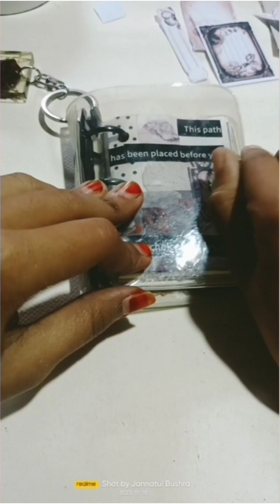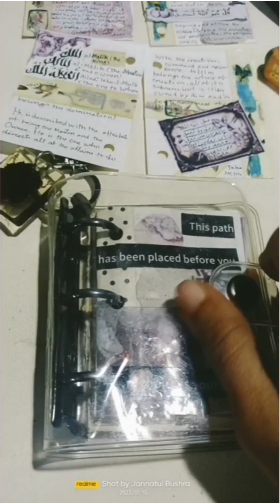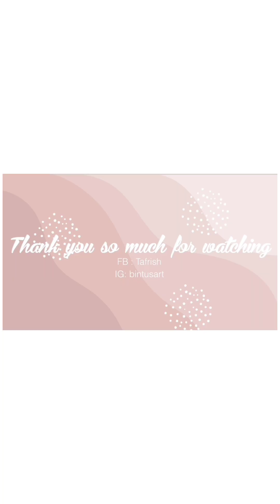𝕬𝖊𝖘𝖙𝖍𝖊𝖙𝖎𝖈 | Asmaul Husna journaling |أسماء الحسني 🖋️Journal with me